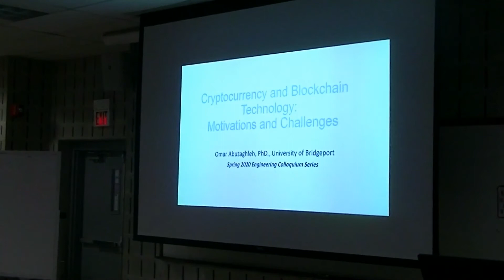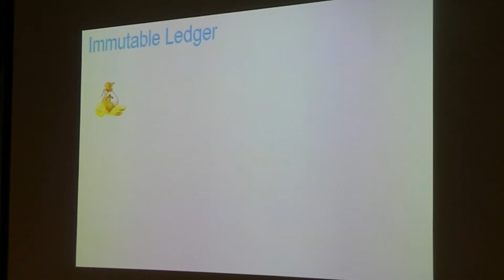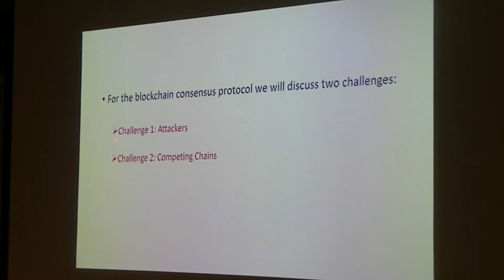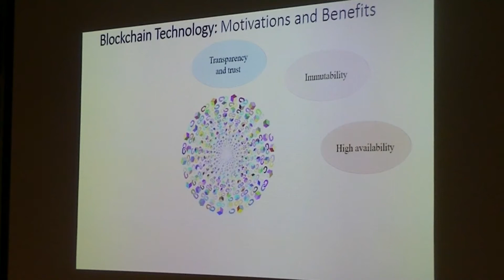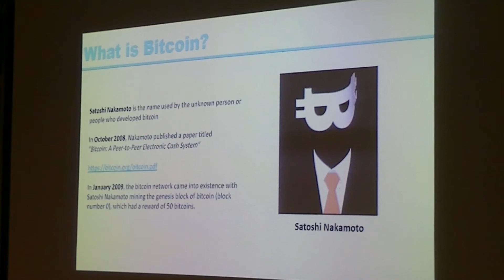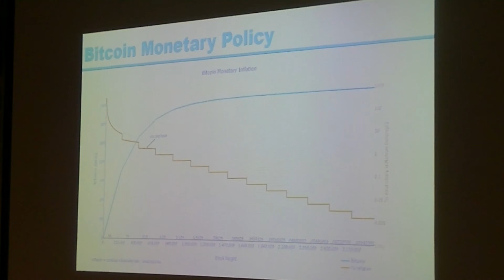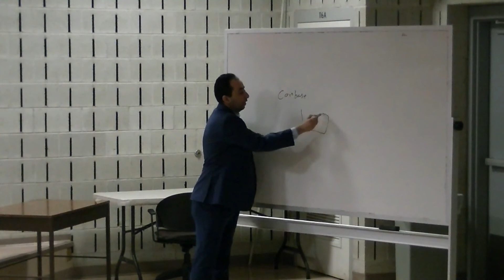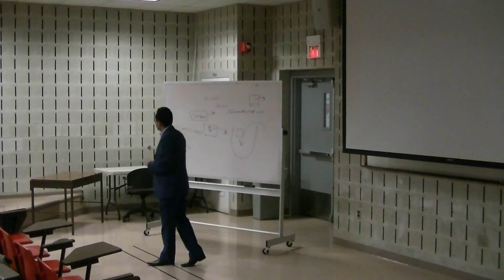400 2 6